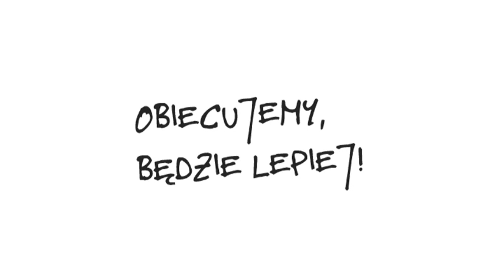IKEA Gdańsk 26-27.05.10 - Obiecujemy, będzie lepiej !